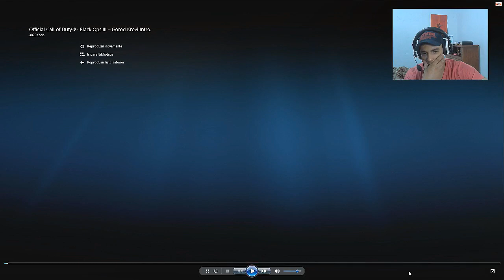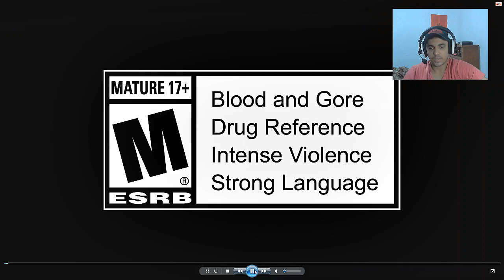React Assistindo A Nova Intro Gorod Krovi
Link pra live de hoje 1h da Manhã

Top Doadores :
1 Carlos14  R$ 37,00

2 ReidasPetekas  R$ 23,00

3 Bacteriatlgd  R$ 22,00

4 Feibot  R$ 20.00